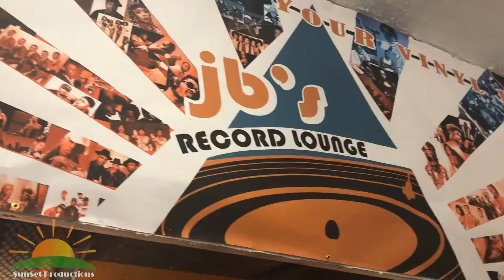RAHSUN EDITING/CAMERA REEL